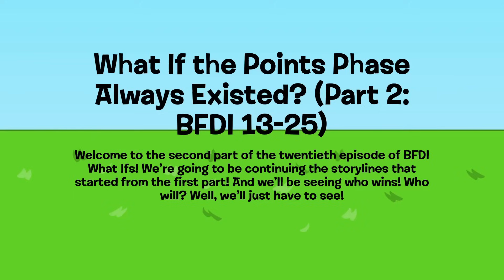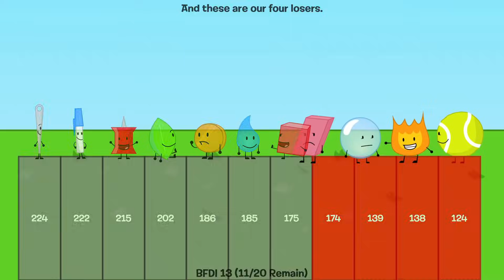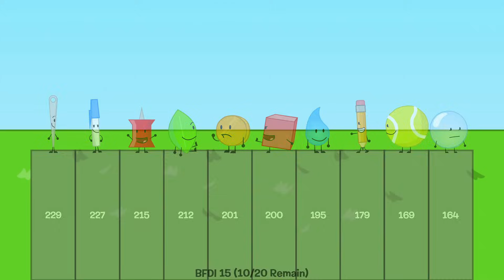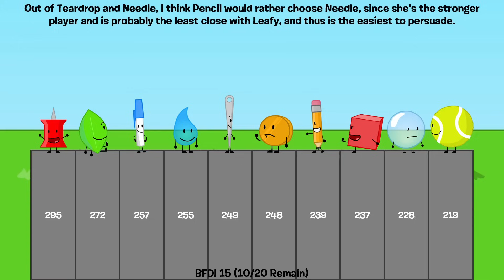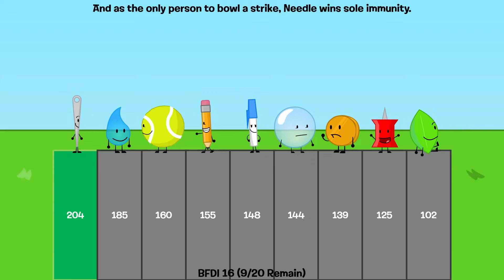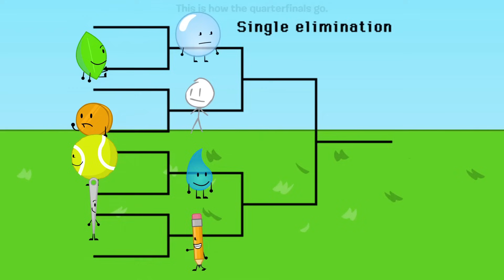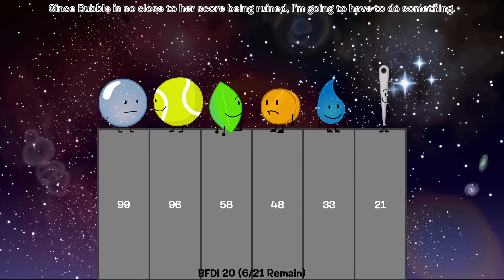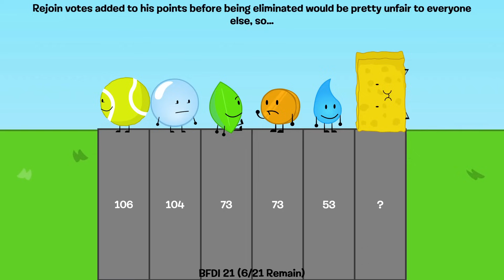BFDI: What If the Points Phase Always Existed? (Part 2: BFDI 13-25)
Some weeks ago, I started an alternate universe where the points phase always existed from the start. Now, I'm going to finish it